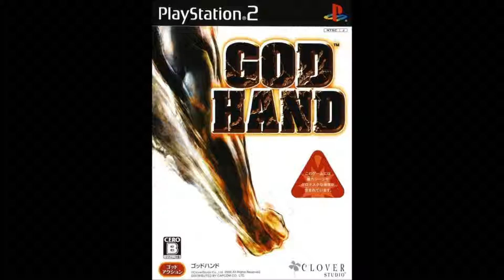God Hand - Ening Credits Theme (2014/02/03)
Tremololo's choice.